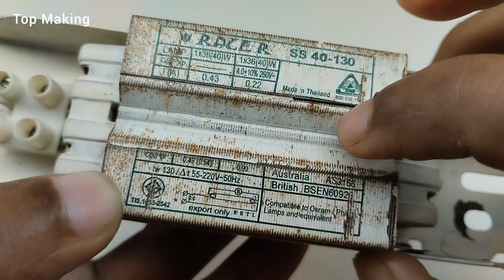How to make 220v Free Energy Generator 18KW at Home with Big Coper wire use Magnet